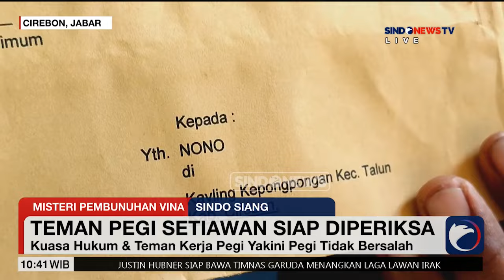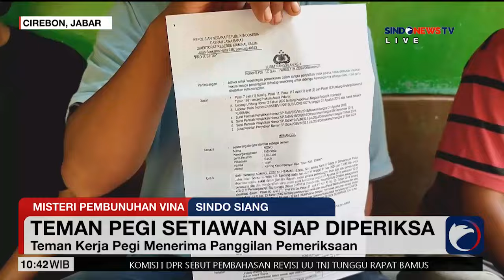Salah Satu Rekan Pegi Setiawan Tegaskan Pegi Berada di Bandung saat Kejadian - Sindo Siang 31/05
Salah SatuRekan Pegi Setiawan Tegaskan Pegi Berada di Bandung saat Kejadian